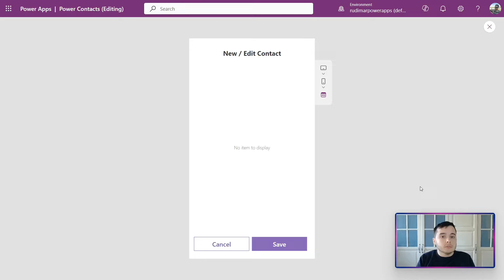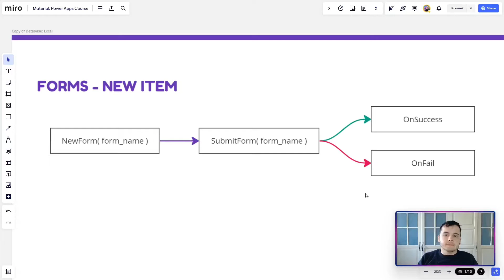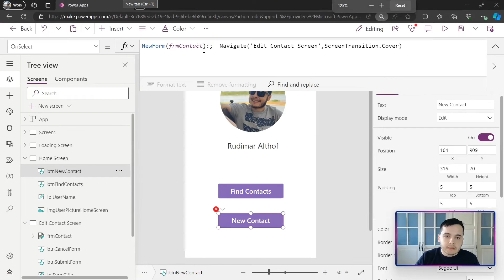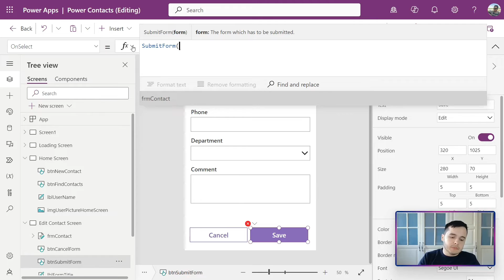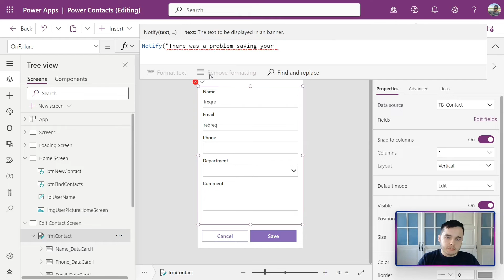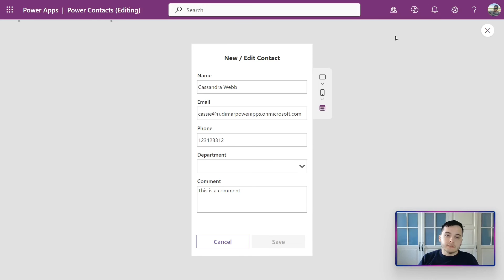Creating a record on Power Apps with a FORM + fixing NO ITEM TO DISPLAY message on Power Apps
Fixing the NO ITEM TO DISPLAY 'problem' in Power Apps

Although it may seem straightforward, there are a few crucial steps we need to take to optimize form functionality and seamlessly integrate it with our app.

In this Power Apps tutorial, we take a deep dive into creating and configuring a form to add new records to an Excel spreadsheet as our data source. This lesson covers the essential functions needed to inform Power Apps whether the form is intended for creating or editing records. Through practical steps and a detailed explanation, we elucidate the use of the "NewForm" and "SubmitForm" functions to facilitate data entry into Excel. By addressing common pitfalls such as the "no item to display" message and integrating success and failure actions, this guide ensures a seamless experience for app developers looking to enhance their applications with efficient data management features.

Key Learning Points:

Setting up forms to interact with Excel data sources.
Utilizing "NewForm" and "SubmitForm" functions in Power Apps.
Navigating through "OnSuccess" and "OnFail" form properties.
Strategies for error notification and user feedback within apps.
Enhancing user experience through dynamic form submission and navigation.

🔄 Questions that this video may help you:

How do you create a new record in Power Apps using a form connected to an Excel spreadsheet?
Why does the form display the message "no item to display," and how can it be resolved?
What function is essential to indicate that a form will be used to create a new record in Power Apps?
How do you differentiate between creating and editing records using the same form in Power Apps?
Where should the "New Form" function be placed to properly initiate a new record creation?
Why is it necessary to use the "Submit Form" function, and where should it be called?
What actions can be taken within the form properties "On Success" and "On Fail"?
How do you navigate back to a previous page or notify the user upon form submission success or failure?
How can you ensure that the "Submit Form" function properly sends form data to the designated data source?
What steps are involved in configuring the form to accept new records and submit them to an Excel spreadsheet as a data source?
How can you check if a new contact has been successfully added to the Excel spreadsheet through the Power Apps form?
What are the next steps after successfully creating a record with a form in Power Apps?

🚀 Elevate your app development journey by mastering form functionality and data management.